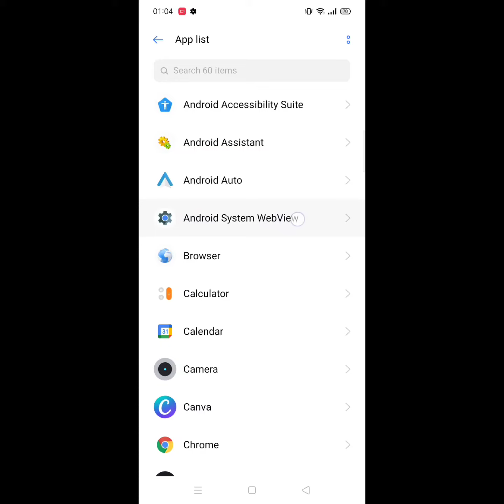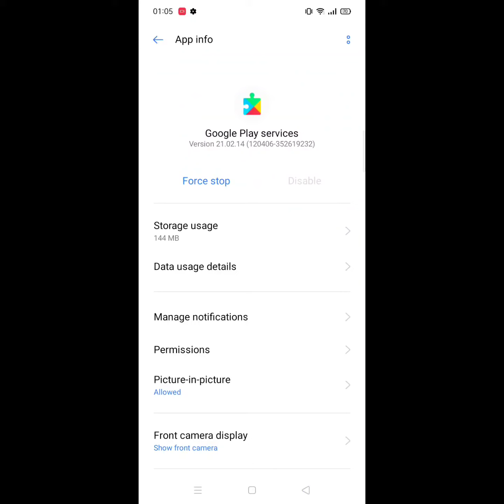cara update webview sistem android realme 2021